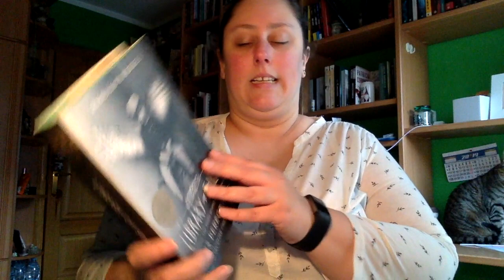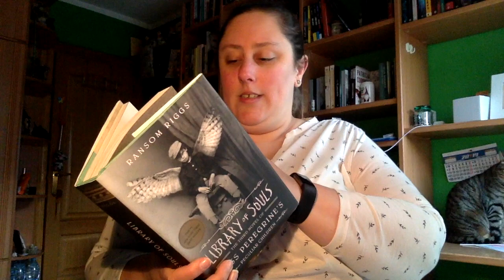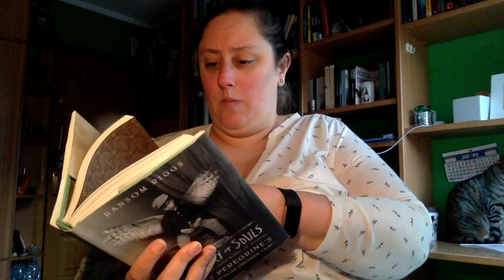Review La biblioteca de almas (Miss Peregrine 3)